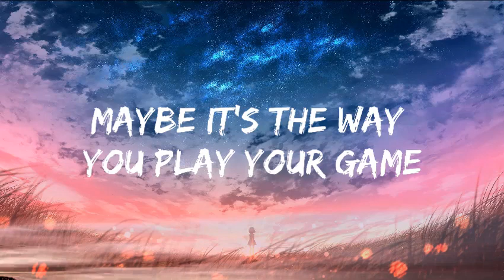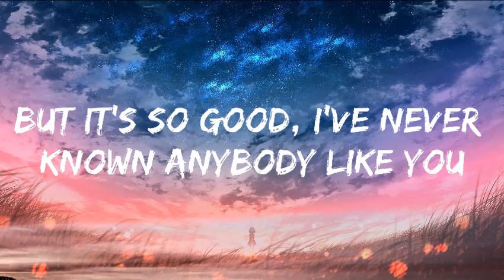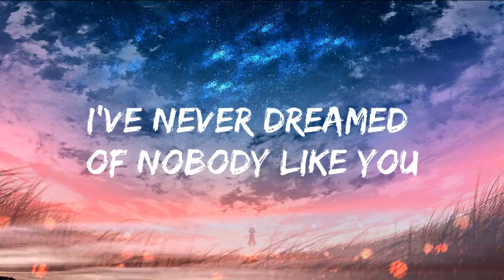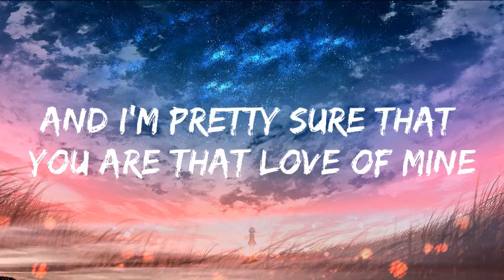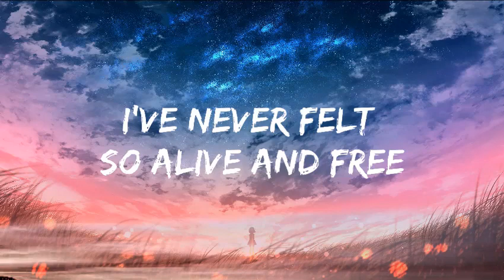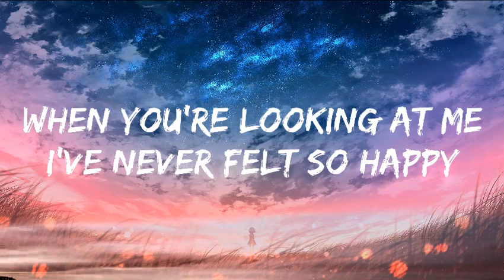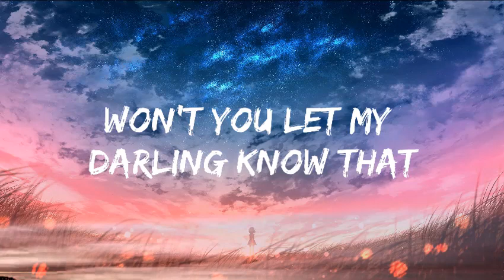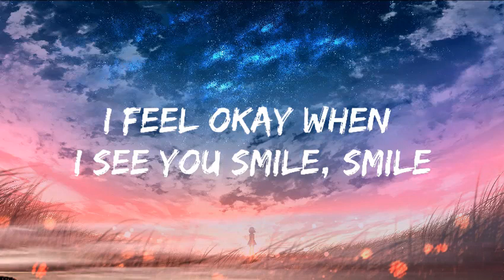Ruth B. !! Dandelions (Lyrics)